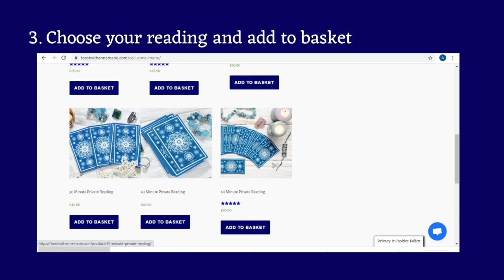Tarot Card for Guidance Today!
This reading in Not Time-sensitive if you are using it now it’s for a reason!
Take the bits that resonate with you and if it does not
Well, maybe next time or maybe you are being given a highlight of what is coming!

I also do PERSONAL READINGS if you would like to have a reading with me go to: